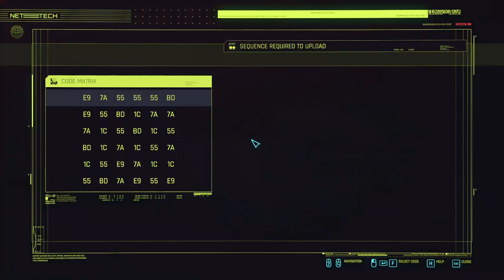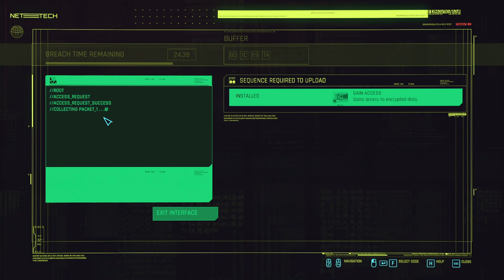CYBERPUNK 2077 Walkthrough Gameplay Part 24 Side Quest Nomad